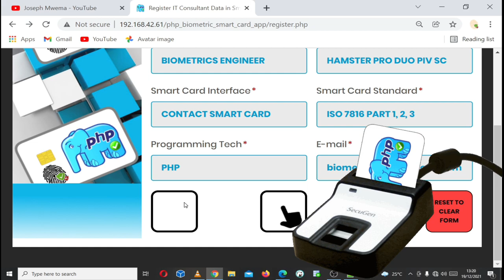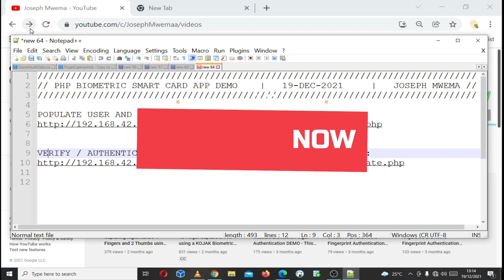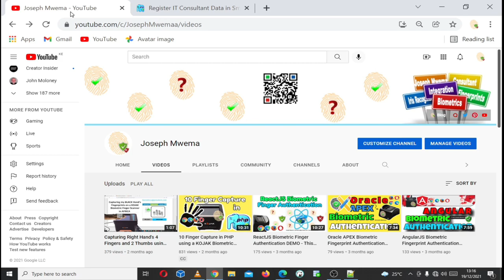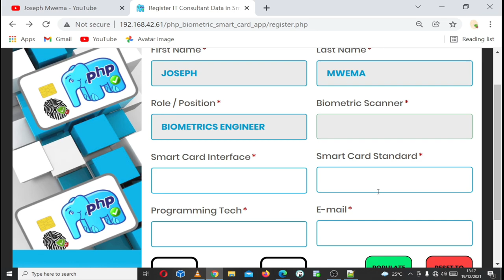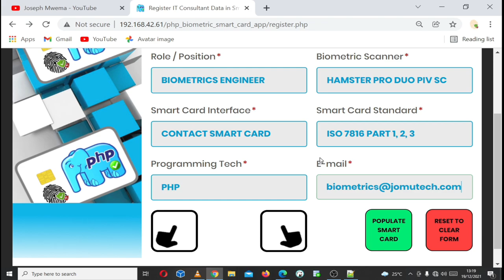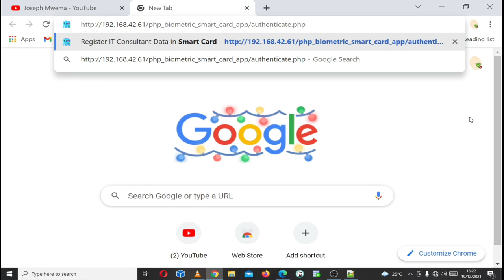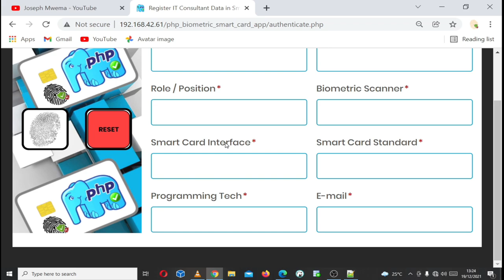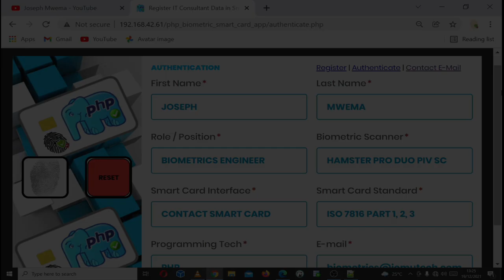Contact Smart card Web Biometric Integration in PHP using Secugen Hamster Pro Duo PIV SC Scanner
This is a DEMO for a PHP Web Biometric Smart Card Integration. This is NOT A TUTORIAL OR AN EDUCATIONAL MATERIAL. In future I will post a Blog post about it I developed PHP Web Biometric Smart Card Integration using a Secugen Hamster Pro Duo PIV SC Scanner. This DEMO show cases my work to prospective clients who are seeking the expertise of a Contractor / Consultant / Software Engineer who can Help them Develop, Integrate, Support and Maintain a PHP Biometric Smart Card solution.

Chapters:
00:00​ Preview for PHP Biometric Smart Card Registration
01:00 Preview for PHP Biometric Smart Card Authentication
01:25 Joseph Mwema's E-mail Contact Address
01:53 Inserting Smart Card into Hamster Pro Duo PIV SC Scanner
02:20 Checking if Smart Card is already Pre-Populated with User's Data and Biometrics
03:50 User Data Registration and Biometrics Enrollment into Smart Card on PHP User Registration page
09:20 User Biometrics Authentication against Biometrics in Smart Card on PHP User Authentication page

Esta es una demostración para una aplicación de tarjeta inteligente biométrica PHP que desarrollé para mostrar mi trabajo a posibles clientes que buscan la experiencia de un contratista / consultor / ingeniero de software que pueda ayudarlos a desarrollar, integrar, respaldar y mantener un sistema biométrico inteligente PHP. Solución de tarjeta. Si quieres ver mas detalles, visite mi canal de YouTube o mi sitio

Este é um DEMO para um aplicativo de cartão inteligente biométrico PHP que desenvolvi para mostrar meu trabalho a clientes em potencial que buscam a experiência de um contratante / consultor / engenheiro de software que pode ajudá-los a desenvolver, integrar, apoiar e manter um smart card biométrico PHP Solução de cartão. Quer falar comigo? Aqui abaixo estão meus contatos o

Il s'agit d'une DEMO pour une application de carte à puce biométrique PHP que j'ai développée pour présenter mon travail à des clients potentiels qui recherchent l'expertise d'un entrepreneur / consultant / ingénieur logiciel qui peut les aider à développer, intégrer, soutenir et maintenir une puce biométrique PHP. Solution de carte. Vous voulez me parler ? Voici ci-dessous mes contacts o

Joseph Mwema
Software Engineer
Jomutech Systems